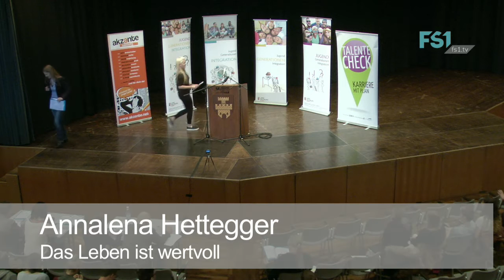Annalena Hettegger | Jugendredewettbewerb 2016 | FS1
Annalena Hettegger vom Jugendredewettbewerb 2016 mit "Das Leben ist wertvoll".